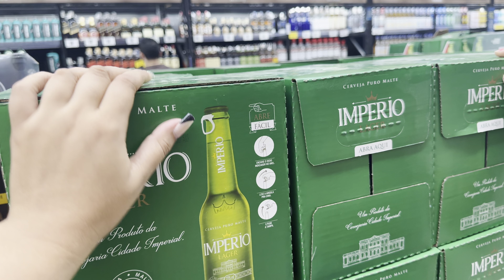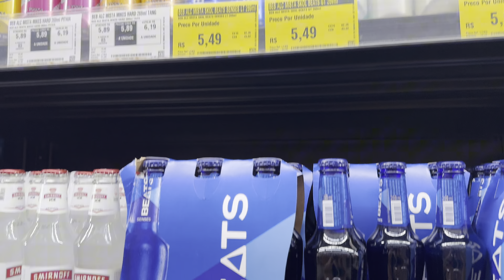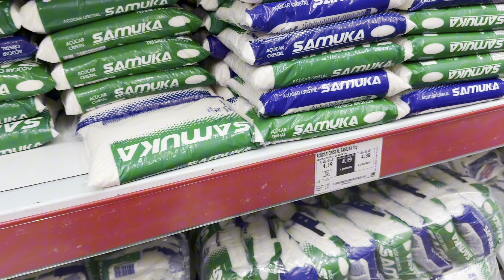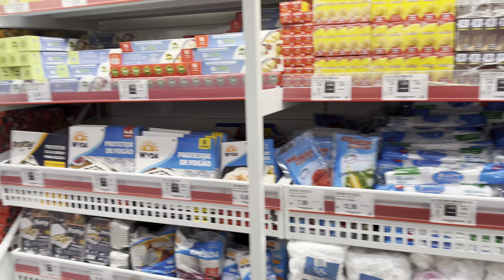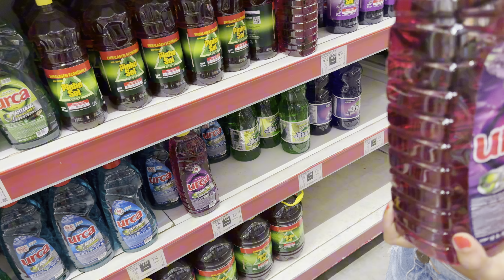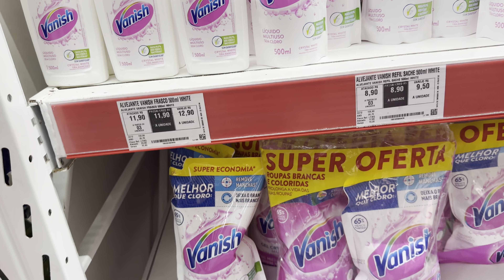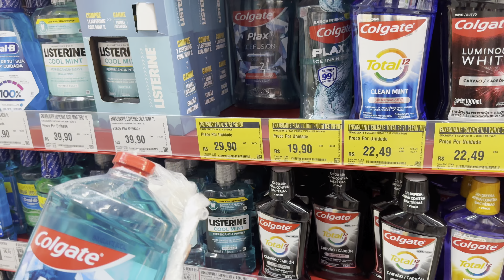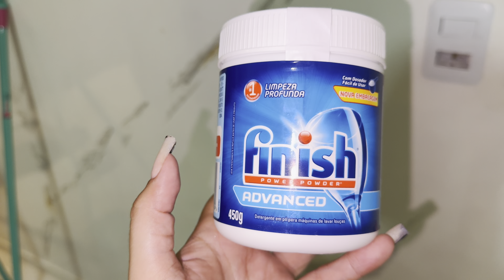MAIOR COMPRA QUE FIZ NA MINHA VIDA😭🙌🏻 COMPRAS DO MÊS NO ASSAÍ ATACADISTA!!!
Oii gente...Tudo bom?🤗
No vídeo de hoje vou estar gravando um vlog de compras do mês, fizemos nossa maior compra dos mês no Assaí atacadista!! Espero muito que gostem de acompanhar tudo❤️

Um super beijo,fiquem com Deus e até a próxima 😘👋

                                Nah Trajano